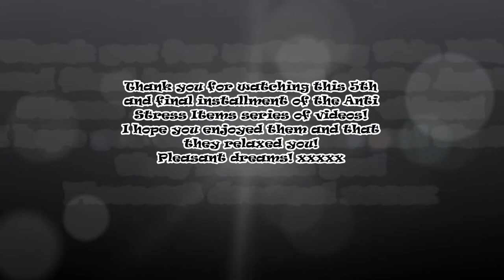~ ASMR ~ Anti Stress Items part 5 chinese tingly balls, whispered in English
Hello and welcome to the 5th and final installment of the Anti Stress Items series of videos. In todays video I will be manipulating and making some sounds with these chinese tingly ball thingies.

Here is the link to the channel I name in the beginning of the video, WhispersRed ASMR:

And if you want to check out the full Anti Stress Items series, click this link to the playlist I created just for the series:

I hope you have enjoyed the series and I will see you all soon for more videos, I have seriously LOTS in store, I do not lack inspiration lol

Kisses!!